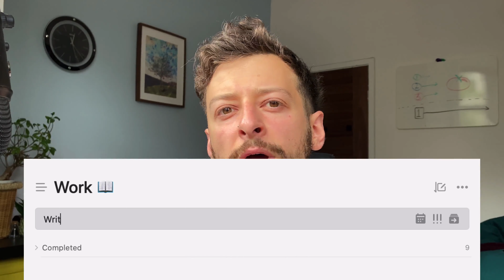How to become a productivity machine 🚀 #4: The cure for overwhelm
This video is part 4: The cure for overwhelm

See the full playlist on our channel for the complete system.